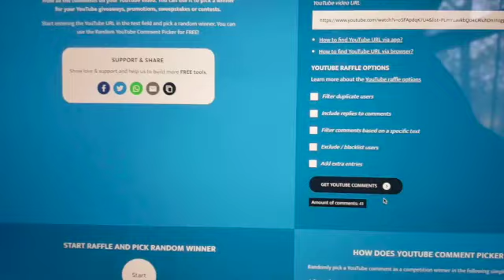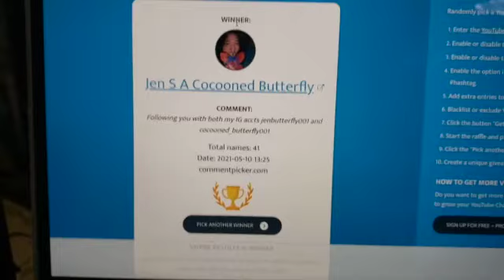200 Subscriber Giveaway DRAWING!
Nope. I didn't forget! LOL In the midst of looking like a mess while renovating my kitchen, I took a break to choose the winner of the giveaway! You know I'm always gonna be doing them. It's one of the reasons I wanted to start my channel, to share things I love and spread joy.

Don't forget I'm on LIVE doing makeup again this WEDNESDAY at 7pm EST!!! Come laugh at/with me. Either one. I don't mind!